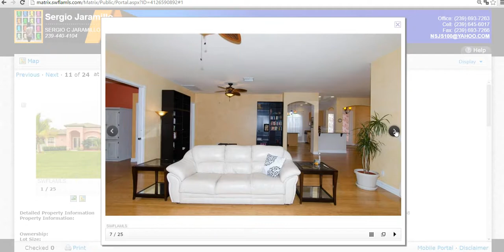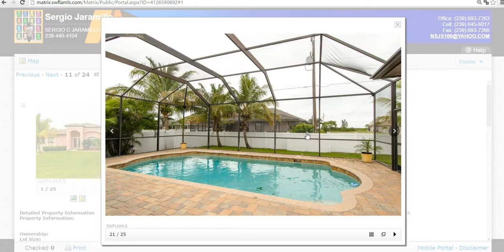VENTA RENTA Y COMPRA DE CASAS,APTOS Y LOTES BUENOS ,BONITOS Y BARATOS